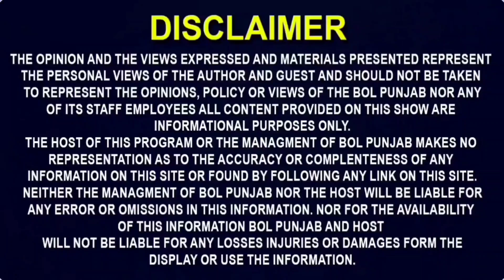ਜਵਾਕ ਦੇ ਨਾਲ ਗਵਾਂਢੀ ਨੇ ਹੀ ਕਰਤਾ ਖਤਮ.. ਹੁਣ ਕੀ ਕਰਨਗੇ ਮਾਪੇ